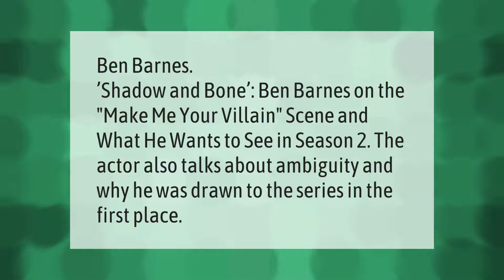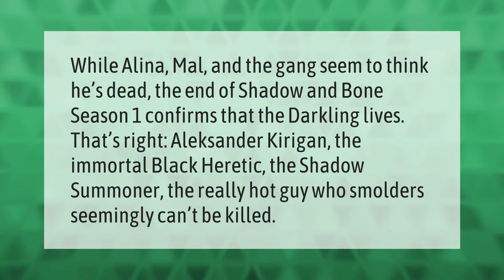Who is playing the darkling in shadow and bone?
00:00 - Who is playing the darkling in shadow and bone?
00:33 - Is the darkling really evil?
01:00 - Is the darkling immortal?

Laura S. Harris (2021, May 24.) Who is playing the darkling in shadow and bone?
    AskAbout.video/articles/Who-is-playing-the-darkling-in-shadow-and-bone-248063